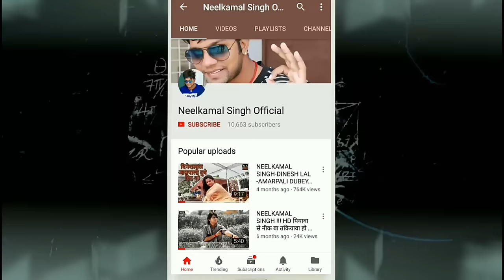मौसी के चुम्मा ।। Neelkamal singh के जीवन का सबसे पहला गाना ।।